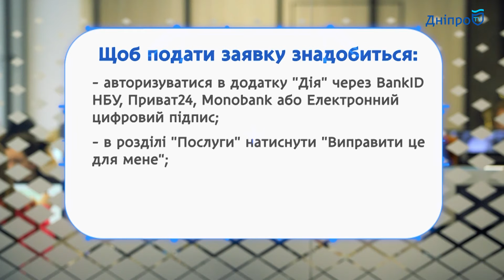Економічний дайджест | 25.03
Курс гривні на 25 березня. Сталий тариф на газ протягом року. Перші ліцензії на гральний бізнес. Як підприємцю отримати 8000 гривень?
Про головні події світу фінансів у економічному дайджесті.